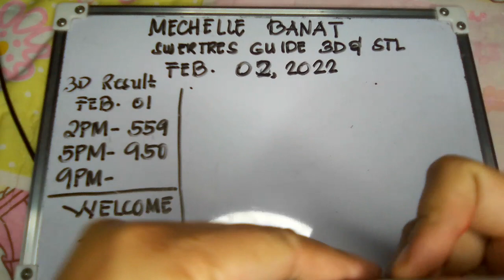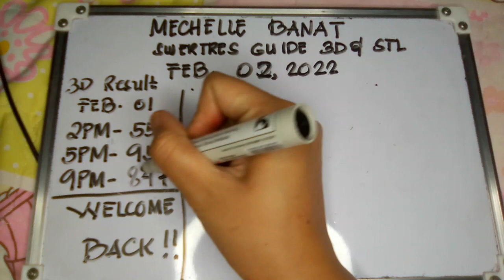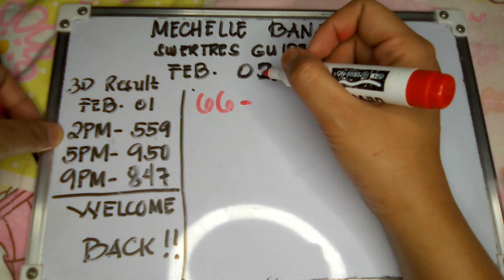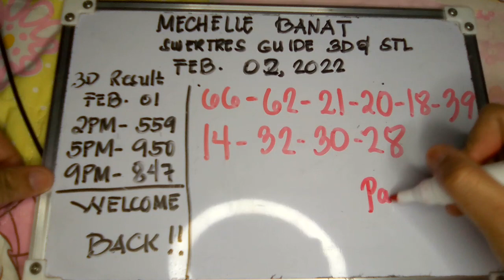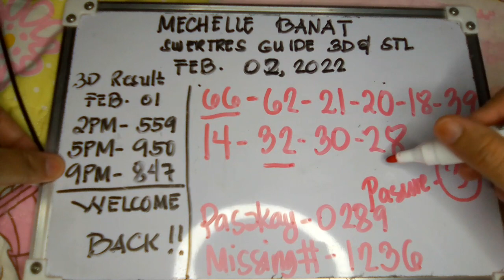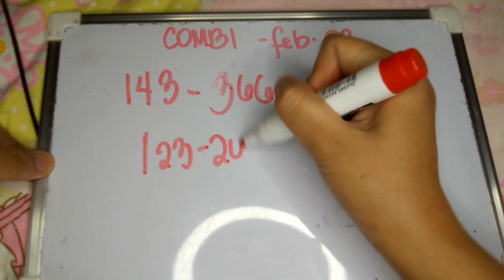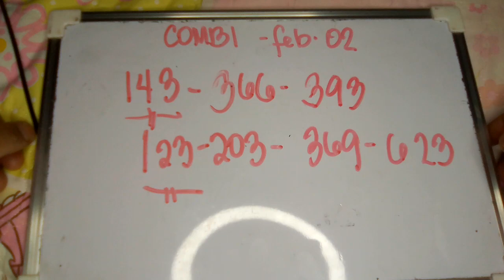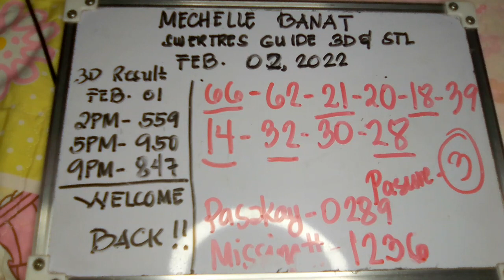Swertres Hearing and Winning Guide Today February 02, 2022